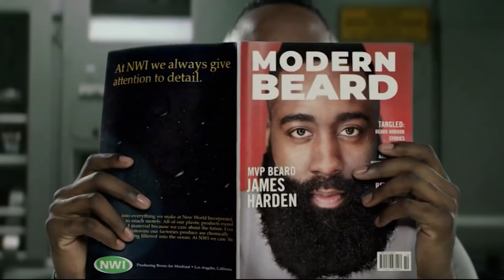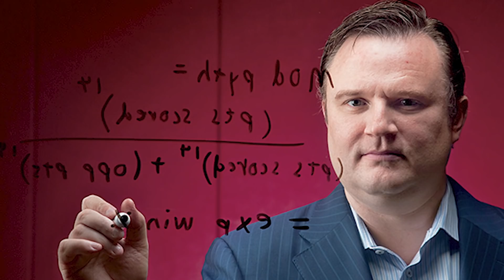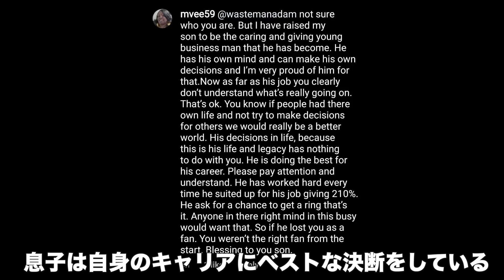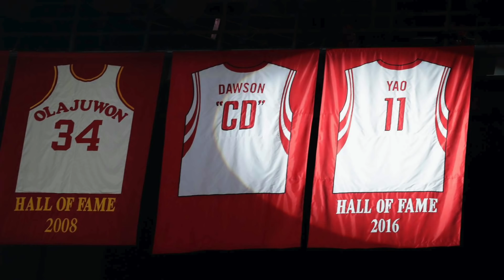【号外】ジェームズハーデンがシクサーズ・その他優勝候補への移籍を希望。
2022年の目標: 登録者数200,000人

【脚本】ロイ&バンバ
【動画編集】ロイ&バンバ
【ナレーション】バンバ
【サムネイル】ロイ